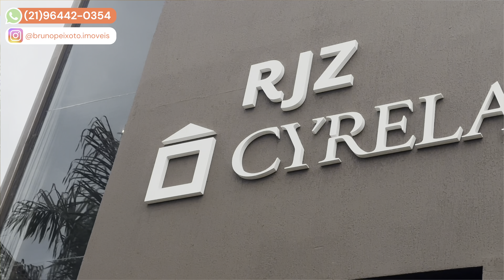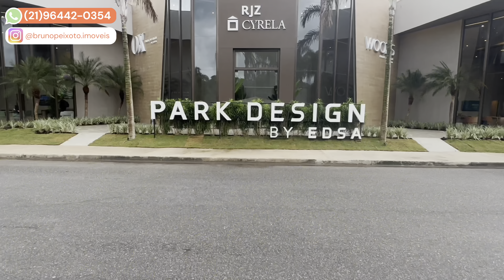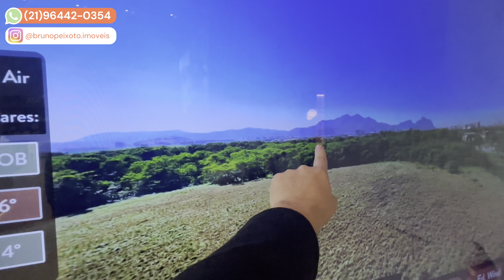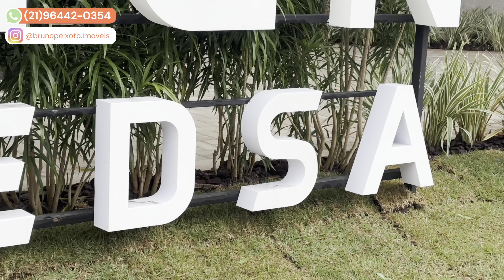Ox Park Design By Edsa | Esse é o Condomínio mais lindo da Barra da Tijuca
🙂 Lançamento Ox Park Design by Edsa. Novo lançamento na Barra da Tijuca próximo ao Alphaville e a Avenida das Américas. Trata-se do lançamento mais aguardado de 2024. Unidades de 3 e 4 quartos.

- CURSO FORMULA NEGÓCIO ONLINE DO ALEX VARGAS (EU JÁ FIZ E INDICO)*

🙋🏻‍♂️Especialista em imóveis novos na Barra da Tijuca, Recreio dos Bandeirantes e Zona Sul do Rio.
💰 Todos os imóveis estão a venda. Venha para o meu Instagram @brunopeixoto.imoveis

🏢Coloque seu imóvel para vender conosco

💡 𝗔𝗽𝗼𝗶𝗲 𝗻𝗼𝘀𝘀𝗼 𝗰𝗮𝗻𝗮𝗹:

▪️Se esse vídeo te ajudou de alguma forma e você quer contribuir para que ele cresça

▪️Doações em Bitcoin
Número da carteira - 1G7AthPwWjLaANkxPkM4K2FgLJoov9Yw34

💎EQUIPAMENTOS USADOS NAS GRAVAÇÕES

🙀Preços promocionais nos links:

▪️Drone DJI Mini 3 DJI RC-N1 (Sem Tela) - DJI038

▪️BOYA Microfone de lapela sem fio para iPhone

▪️Estabilizador Osmo Mobile 6 (Platinum) DJI